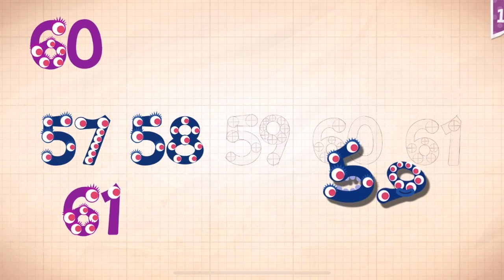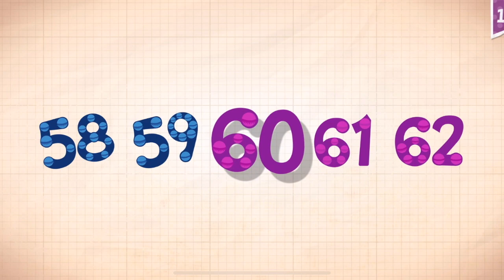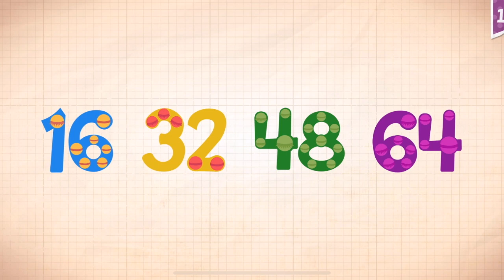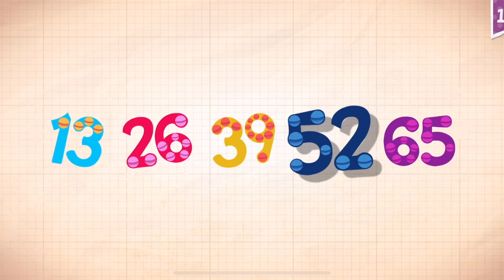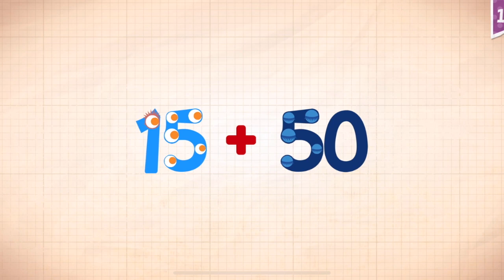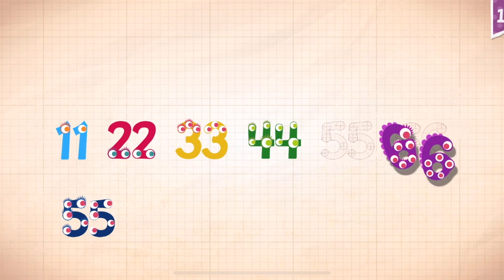Endless Numbers Learn To Count 1 to 10 Best App For Kids Count 1 to 50